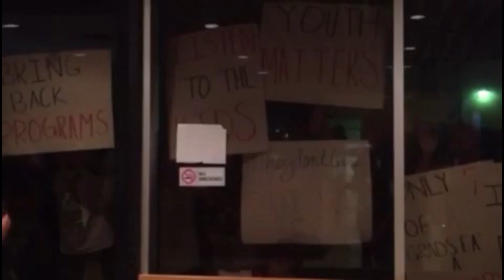Allentown students protest at school board meeting Sept. 24, 2015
Allentown School District students barred from a school board meeting Sept. 24, 2015, bang on the meeting room windows, demanding to be let in and calling for the resignation of schools Superintendent Russell Mayo. (Sara K. Satullo/Kurt Bresswein |